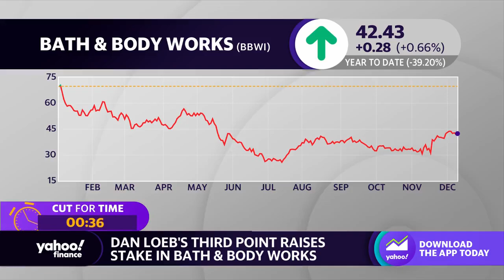Activist investor Dan Loeb raises stake in Bath & Body Works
Yahoo Finance Live anchors discuss activist investor Dan Loeb’s Third Point hedge fund raising its stake in Bath & Body Works.